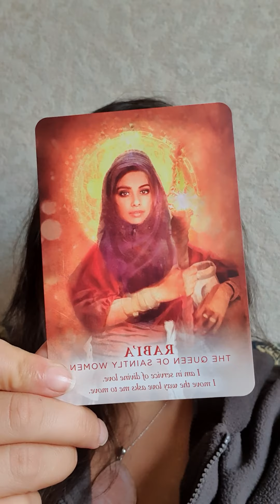Day 23_RABIA_ 53 Days to embody the Divine Feminine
On Day 23 of our 53 Days to embody the Divine Feminine, the card that I pulled from the Divine Feminine Oracle deck from @megganwatterson at @hayhouseinc @hayhouseuk is Rabi'a.
The energy of Rabi'a is transmitted to you through light language.

Listen to this video morning and night with the intention to receive this transmission, connect, embody, and activate the energy within your energy field.

The message on the card is:
RABIA
THE QUEEN OF SAINTLY WOMEN
I am in service of divine love.
I move the way love asks me to move.

You can repeat this like a mantra throughout the day to integrate the message within your field.

With Love, Light and Blessings,